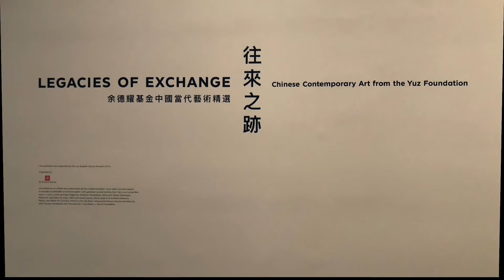Legacies of Exchange | LACMA | Los Angeles, California 2021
Legacies of Exchange
LACMA | Los Angeles County Museum of Art